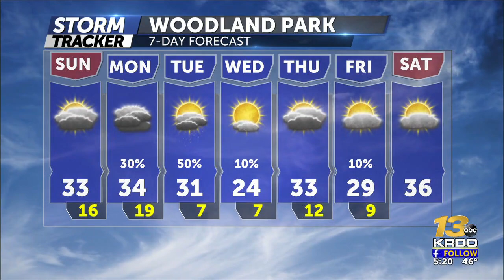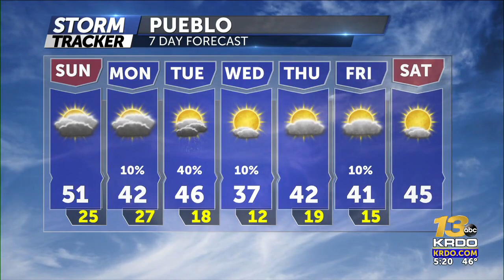Sams Evening Weather